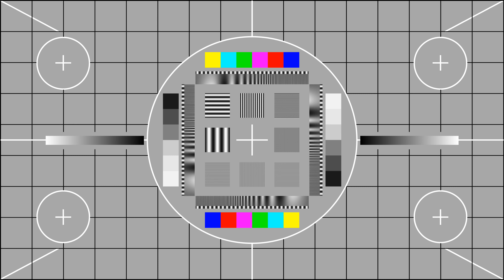Fantasy Test Card#123 - Making Money UHD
01 Making Money - Jeremy Korpas  0:04
02 Bright Skies - Audio Hertz  2:50
03 Positive Determination - Purple Planet Music  5:46
04 Undercover Spy Agent - David Fesliyan  7:21
05 Super Spiffy - David Fesliyan  9:49
06 Happy Clappy - Purple Planet Music  11:59
07 The Day Is Close - The 126ers  13:14
08 Le Grand Chase - Kevin MacLeod  16:11
09 ROFL - David Fesliyan  17:53
10 Video Dungeon Boss - Kevin MacLeod  20:16
11 When It's Good, It's Great - The 126ers  22:33
12 Forest Ventures - David Fesliyan  25:19
13 Air To The Throne - Doug Maxwell  28:41
14 Don't Shoot - Jeremy Korpas  30:49
15 Bit Shift - Kevin MacLeod  32:42
16 Inspiring Dreams - Purple Planet Music  35:56
17 Where The Trap Is - Audio Hertz  37:57
18 Trusted Advertising - David Fesliyan  40:26
19 Seriously - David Fesliyan  43:00
20 Fast Anxiety - Jeremy Korpas  44:58
21 Teamwork - Purple Planet Music  47:25
22 Too Fly - David Fesliyan  49:10
23 In The Shadows - The 126ers  51:24
24 Super Hero - David Fesliyan  54:33
25 Funny Chase Music A - David Fesliyan  57:55